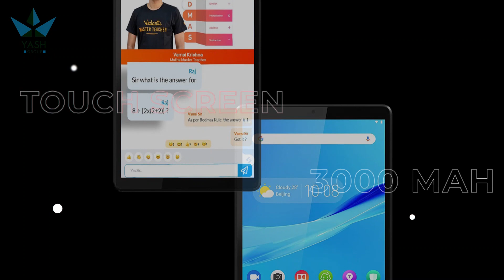EduTab - 7Inch Android Educational Tablet In 1000 Rupees | RAM 2GB | Memory 16GB | Dual Sim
Say Hello to Edutab, Android tablet for kids’ education and online learning.  Don’t let your child stay behind in the new trend of LEARN FROM HOME. Due to ongoing situation, STUDIES HAVE TRANSFERRED FROM CLASSROOMS TO PCS AND MOBILE PHONES. Not all parents are capable of providing new devices to their kids to attend the online learning classes.

Taking this scenario into consideration Yashworld Products Private Limited is here with EDUTAB – ANDROID 6.0 POWERED TOUCH SCREEN EDUCATIONAL TABLET PHONE FOR KIDS IN 1000 RUPEES ONLY. (Delivery charges extra)

:: Features / Specifications of EduTab:
1) Type – Tablet Phone, Model – EduTab K1.
2) Operating System – Android V6.0
3) Display - 7 Inch, LCD Resolution – 1024*600, Capacitive Multi-Touch, IPS HD Display.
4) Quad Core 1.3 Ghz.
5) Front Camera - 0.3 MP.
6) Back Camera – 2 MP.
7) Dual Sim with calling facility.
8) RAM 2 GB, Built-in storage – 16 GB (expandable upto 64GB).
9) Battery – 3000 mAh.
10) Network Support - 2G, 3G, 4G Volte.
11) Bluetooth and Wi-Fi Support.